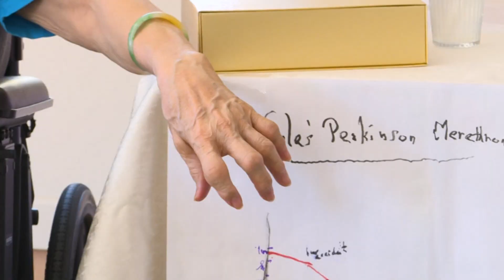【26分鐘見證實錄】9/1/2023 預告片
新時代電視 1台 | 26分鐘見證實錄 | 星期五 9:50pm